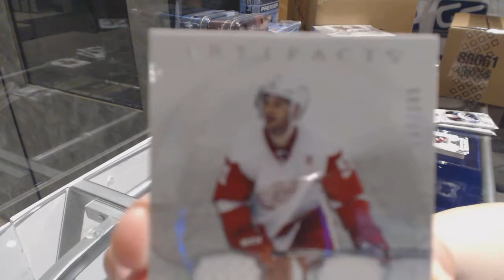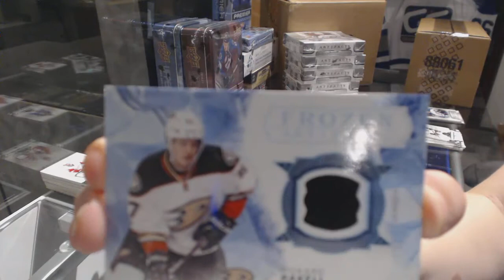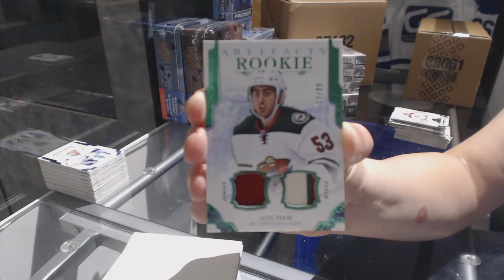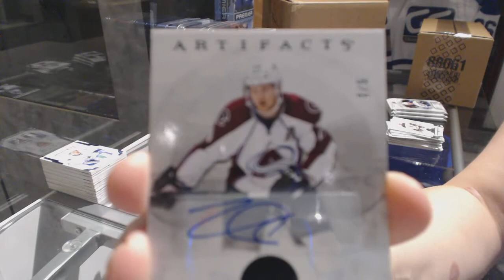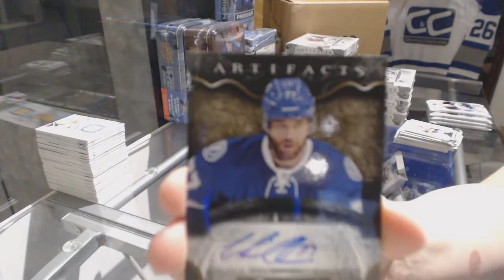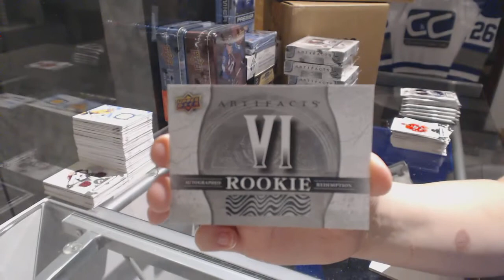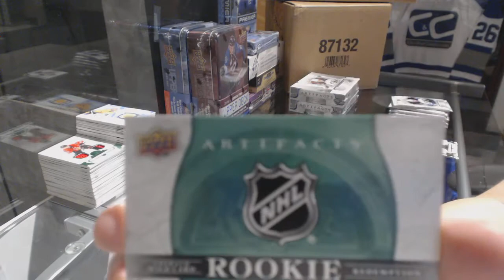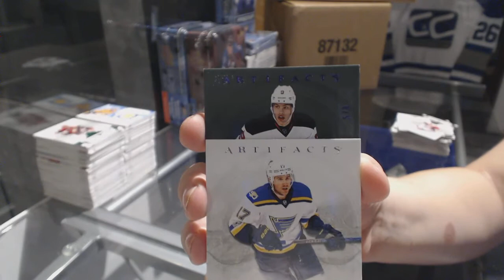17-18 Upper Deck Artifacts Hockey 20 Box Case Break - C&C GB #7842